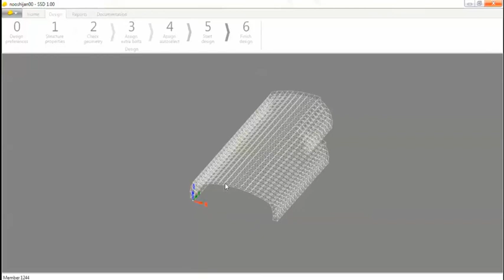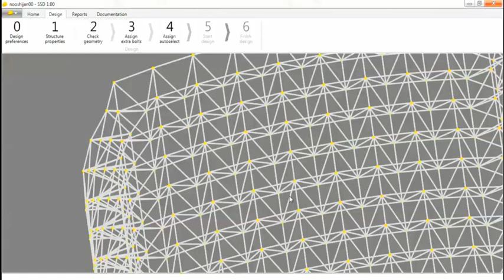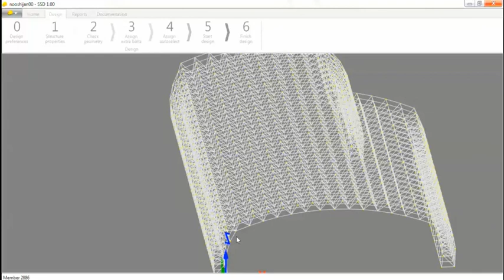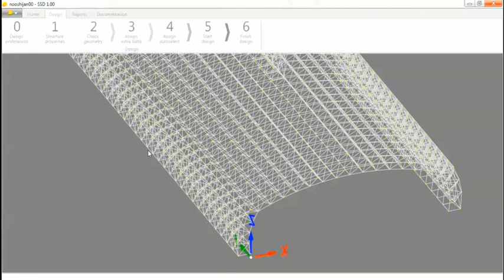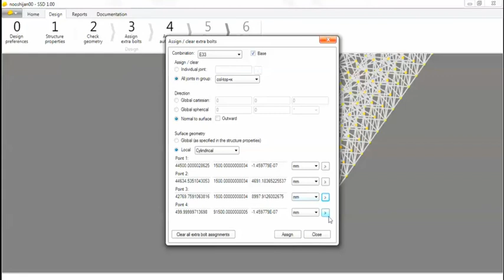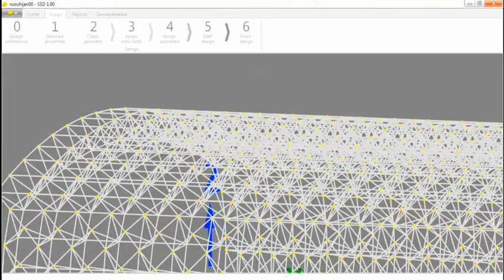Barrel vault detailing in SSD software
In this video, we learn how to use SSD software to perform detail design of a barrel vault space structure. In this project, the wall and roof are bounded and work together to barry lateral and vertical loads.
Good idea for factories with large storages.
Use SSD to detail, optimize and prepare installation drawings in very short time.